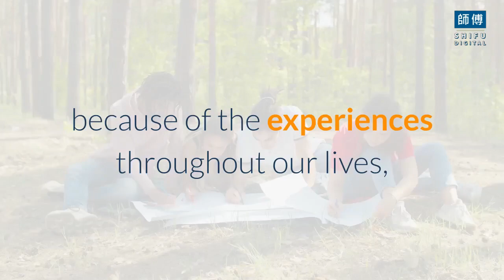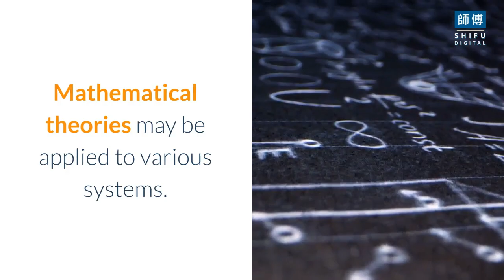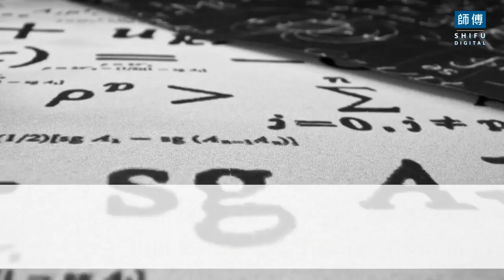Is The Universe Conscious? | Shifu Digital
In this episode, We will discuss in the detail Is The Universe Conscious?
We as humans know how it feels to be conscious because of the experiences throughout our lives, yet we are uncertain as to where this consciousness comes from. Modern science has given us certain revelations in terms of what the universe might be like, but that information is a tiny spec compared to the complexity of what the universe actually beholds.

Coherence in the universe:
Consider the coherence in the universe; from a tiny atom to the entire universe, there are certain set physical laws that hold everything together. The scientists act as mediators in conveying the findings from the universe to us normal people. An example is that physicists have widened our knowledge about the universe by telling us about laws like the law of energy conservation, which means that energy is neither created nor destroyed.
We know that everything that exists is the by-product of the mutual interactions of material particles. What comes to mind is that perhaps proto-consciousness is what gives the universe purpose? This question gives another life to the concept of “panpsychism”.

Panpsychism across the universe:
Generally, consciousness exists in a very minute part of our universe, and only highly evolved organisms possess it. On the contrary, in accordance with panpsychism, consciousness is spread across the universe and is a key aspect of it. Panpsychists explain that the consciousness of animal and human brains in terms of simple forms of consciousness are hypothesized to exist as properties of fundamental particles and attributes of matter. Panpsychism paints a scientific photo of the world by integrating consciousness by avoiding problems that plague aspects like dualism and materialism; it may as well be the answer to the question of the universe being conscious or not.

Math is the key to unravel the mystery:
Mathematical theories may be applied to various systems. Developing a mathematical model of
consciousness that is comprised of data collected from brains, when applied to models of other systems like computers, may tell their conscious experience. Mathematicians are uncovering some mind-boggling conclusions that if we were to get the precise descriptions of consciousness, we would accept that all matter that exists is conscious. We would have to leave our intuitions, causing us to see the universe in a whole new manner.

All in all, it is just fascinating to think that there may be other conscious beings besides us humans out there in the universe, and consciousness may as well be the source of the existence of the universe. Whether or not the universe is conscious is something that only time will reveal. We should always strive to keep on learning more about our cosmos, as we humans surely have the capability to reach levels that no other species can ever reach. I mean, who would have thought 100 years ago that man would be able to set foot on the moon? It is our natural thirst to uncover and question what makes our species so great.

If you enjoy our video "Is The Universe Conscious? Write in the comments what the video looks like and what region of the world you are watching from.